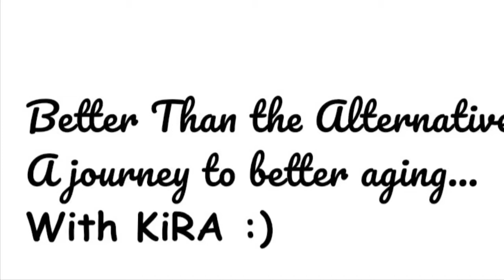No Pause for Menopause!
What to expect leading up to menopause, during, and after. All the info you may need!

Web Med has lots of good information, as well!

FB groups: The Menopause Clause,
Menopause Support Group